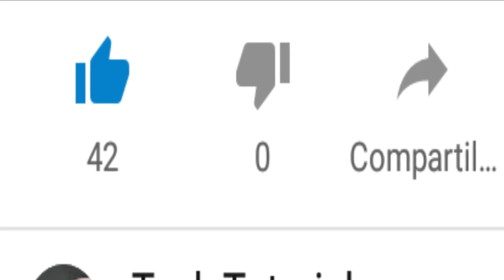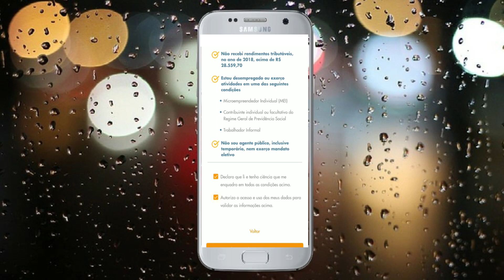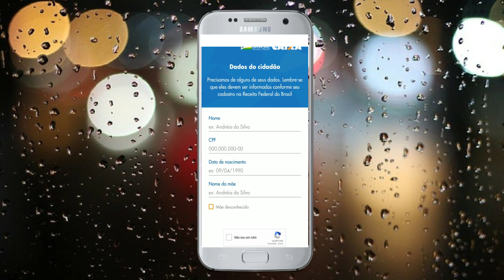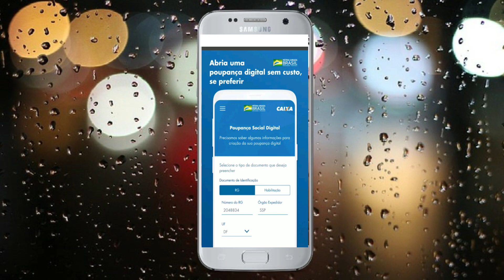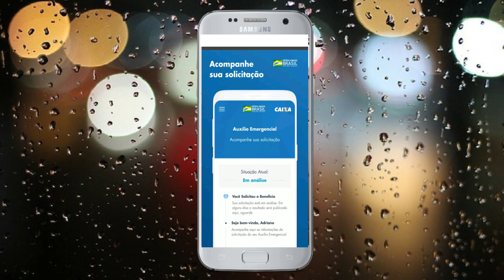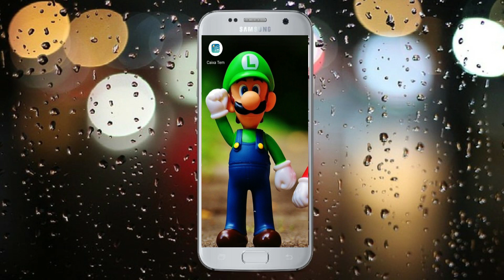🔴Como receber o AUXÍLIO EMERGENCIAL do Governo (600 REAIS) - PARTE 1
VIDEO NOVO Como recuperar FOTOS APAGADAS da LIXEIRA do GOOGLE FOTOS

e aí galera do canal beleza canal teck tutorial com mais um vídeo do
vídeo e hoje eu vou te mostrar Como receber o AUXÍLIO EMERGENCIAL do Govero
nesse vídeo eu vou te mostrar o passo a
passo como você se cadastrar você tá
receber mas esse valor de r$600
liberados pelo governo aí durante três
meses através do aplicativo caixa
auxílio emergencial que é o aplicativo
da caixa fica comigo até o final que eu
vou te mostrar o passo a passo de uma
forma simples rápida e fácil nesse vídeo
então se você já gostou ideia já gosto
do assunto já que delícia esse vídeo não
vai de novo por aqui não é inscrito no
sininho das notificações para não perder
os próximos vídeos eu me chamo paulo
daniel e sejam bem-vindos aqui no canal
então é isso aí bora para o vídeo e
e aí
é bem pessoal então vamos lá lembrando
que o link do aplicativo aí da caixa do
auxílio emergencial vai tá na descrição
do vídeo pra você fazer o download para
o cadastro aqui é muito simples pessoal
primeira coisa que você vai fazer
acessar a web você vai cair aqui nessa
tela você vai clicar nesse botão laranja
realize e sua solicitação dessa tela que
vai tá falando para você o que você
precisa ter tá qual os itens que você
precisa ter para você receber o auxílio
emergencial pé tá falando aqui esse é o
sigo ninguém individual porém você pode
estar recebendo esse auxílio é por até
duas pessoas aí da sua família beleza
feito isso você vai clicar nesse botão
entendi vai tá marcando aqui essas duas
opções de claro que ele tem o ciência
autoriza o acesso dos meus dados e vai
clicar nesse botão atendo as condições
que eram continuar e aqui pessoal você
vai estar preenchendo aí os seus dados
como nome cpf data de nascimento
a fazer o preenchimento aqui vai clicar
nesse botão não sou um robô e vai clicar
em continuar em seguida a pessoa que vai
tá pedindo aí é o número de pessoas que
compõem a sua família então cê vai ter
que tá colocando aqui a quantidade de
membros e vai ter que tá colocando o
nome do solicitante aí do auxílio
emergencial aí do governo agora ele vai
estar te dando duas opções para você
receber esse valor você pode receber
através de uma conta existente ou então
você pode estar abrindo uma conta é na
poupança digital da caixa através do
aplicativo caixa tem lembrando que eu já
fiz um vídeo mostrando passo a passo
como abrir conta no aplicativo caixa tem
um link do vídeo tá aí na descrição do
vídeo então depois desse vídeo aqui você
vai para o próximo vídeo para você saber
como cria uma conta no caixa tem porque
você vai precisar beleza escolheu
conforme você quer receber o seu
dinheiro aí o seu valor do benefício do
auxílio emergencial tá bom e aí é só
você preencher tá bom pessoal se você
escolher aqui a poupança social digital
você vai
a cidade e vai clicar em continuar e
pronto pessoal agora o seu cadastro já
foi efetuado agora basta você acompanhar
a sua solicitação como vocês podem ver
tem análise e assim que tiver liberado
você vai conseguir receber esse dinheiro
você pode até fazer uma transferência
desse dinheiro para sua conta através do
aplicativo da caixa através do caixa tem
lembrando pessoal se você também já
recebe aí o bolsa família tá bom vai
cair automaticamente na sua conta que o
auxílio emergencial porém não dá para
receber os dois não tem como receber o
auxílio emergencial e também o bolsa
família vai ser um dos dois que vai cair
automaticamente na sua conta vai
prevalecer aquele que tiver o maior

como recuperar fotos apagadas do google fotos
como rastrear um celular
como recuperar email
como rastrear celular pelo numero
rastrear celular pelo numero

Como receber o AUXÍLIO EMERGENCIAL do Governo
Como PEGAR seu DINHEIRO do AUXILIO EMERGENCIAL do governo! Use o aplicativo! 600 à 1200 reais!
como pegar o dinheiro do auxilio emergencial
como instalar aplicativo caixa auxílio emergencial
AUXILIO EMERGENCIAL R$ 600 REAIS I CALENDÁRIO DE PAGAMENTOS I ÚLTIMAS NOTÍCIAS,600 reais
Como se cadastrar para receber o auxílio emergencial do governo
como se cadastrar para ganhar os 600 reais
auxilio emergencial %&*#@!$/

Cadastro Para Receber o Dinheiro do Auxílio Emergencial
Como receber o AUXÍLIO EMERGENCIAL do Governo (600 reais)
🍀ATENÇÃO: PRÉ CADASTRO PARA RECEBER AUXÍLIO EMERGENCIAL 2021
CADASTRO PARA RECEBER AUXÍLIO EMERGENCIAL 2021 FAÇA ISSO🍀
AUXÍLIO EMERGENCIAL | 90 DIAS para sacar | Após 90 dias volta pro Governo?]
Saiba quais são os requisitos para receber o auxílio emergencial do governo.